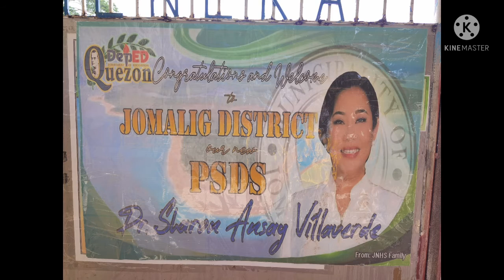Jomalig Journey 2021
Mula sa bayang kaibig-ibig ang Bayan ng Jomalig. Ang aking paglalakbay sa Isla ng Jomalig at mga lugar na maaaring puntahan. Halina at samahan ninyo ako.